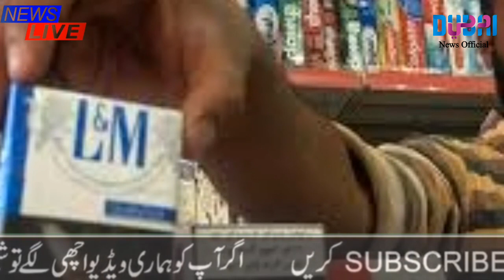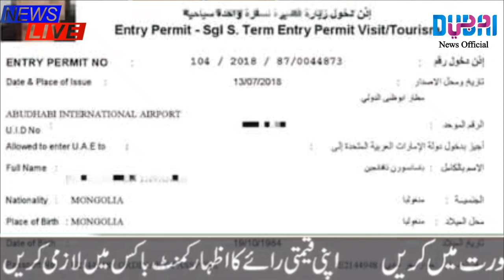UAE News | Uae News Today live | Dubai Update Today